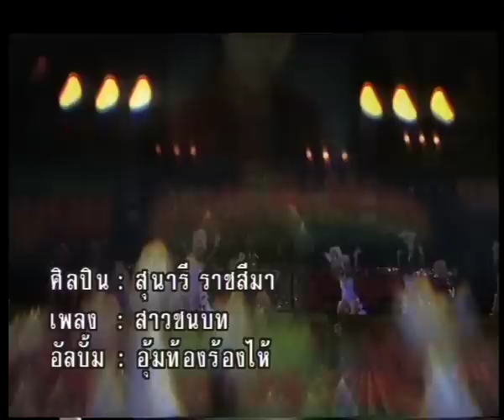สาวชนบท - สุนารี ราชสีมา【OFFICIAL MV】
เพลง : สาวชนบท
ศิลปิน : สุนารี ราชสีมา
อัลบั้ม : อุ้มท้องร้องไห้